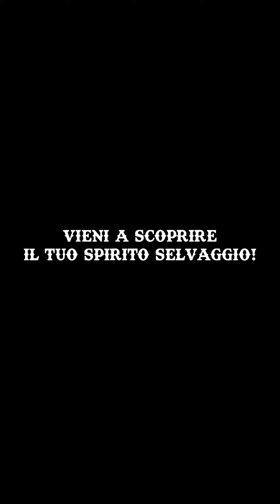Sapori antichi 2023 Torella dei lombardi direttore artistico Roberto D'Agnese seconda serata